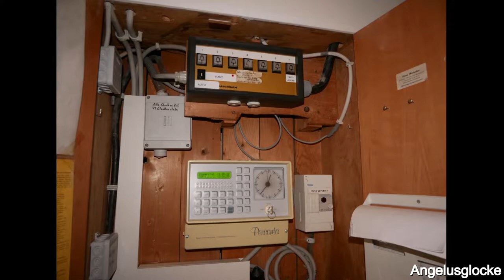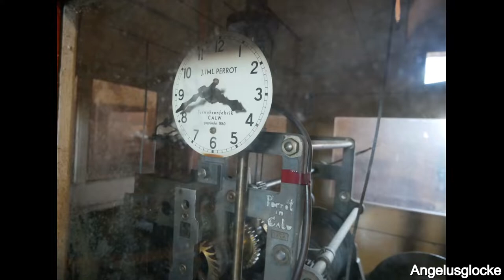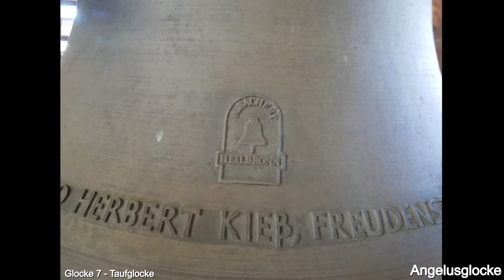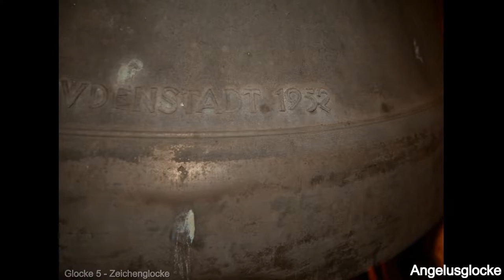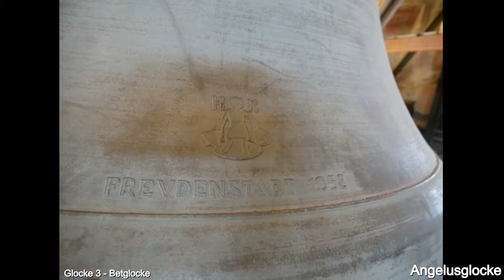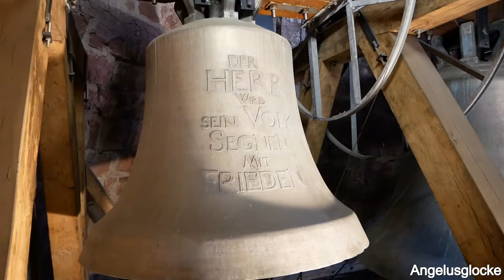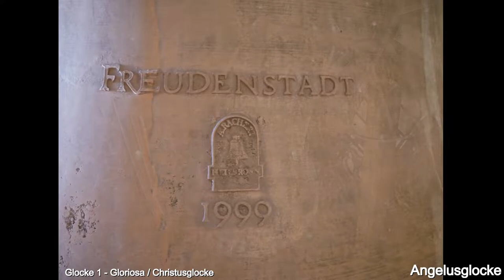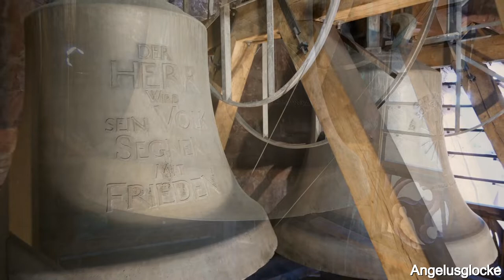Freudenstadt [D.-FDS] - evang. Stadtkirche, Geläutepräsentation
Gezeigt und präsentiert wird das mächtige, siebenstimmige Geläut der evangelischen Stadtkirche in Freudenstadt, einer Stadt im nordöstlichen Schwarzwald.
Die evangelischen Stadtkirche in Freudenstadt fällt sofort durch ihre besondere Bauart als sogenannte Winkelkirche auf. Sie ist, neben der St. Concordia-Kirche in Ruhla, die einzige Kirche dieser Bauart in Deutschland.
Die Kirche wurde in der südlichen Ecke des Marktplatzes errichtet. Ihre Lage und ihre Position wurden dabei einzig und alleine am symmetrischen Entwurf des Stadtaufbaus festgelegt. Auftraggeber für den Bau der Stadt als solches und die Kirche war Herzog Friedrich I. von Württemberg. Die Grundsteinlegung erfolgte am 1. Mai 1601 nach den Plänen des Baumeisters Elias Gunzenhäuser, von dem auch noch das Dachwerk stammt. Er starb aber vor der Fertigstellung des Baus im Jahr 1606, woraufhin sie unter Heinrich Schickhardt fertiggestellt wurde. Das genaue Datum der Weihe der Kirche ist nicht bekannt, es ist aber bekannt, dass der damals zuständige Stadtpfarrer Andreas Veringer am 1. Mai 1608 seine erste Predigt in der Stadtkirche abhielt. Endgültig fertiggestellt war die Kirche allerdings erst nach der Ergänzung der Kanzel am 29. Januar 1614.
Durch den dreißigjährigen Krieg begann der erste Verfall der Kirche, was erste Reparaturarbeiten unumgänglich machte. Bei der Eroberung Freudenstadts gegen Ende des zweiten Weltkrieg wurde die Kirche stark beschädigt. Der Wiederaufbau erfolgte zwischen 1947 und 1950 unter der Leitung von Paul Heim. Das Äußere entspricht auch heute noch dem damaligen Erscheinungsbild. Die letzte große Renovierung der Kirche erfolgte erst kürzlich zwischen 2019 und 2021.
Ein erstes fünfstimmiges Geläut erhielt die Kirche zu ihrer Einweihung. Im Jahr 1604 trug der Ostturm ein vierstimmiges Glockengeläut. Von diesem Geläut sind heute noch insgesamt drei Glocken erhalten, die beiden historischen Glocken von Bernhardt Lachamann und Hans Eger aus den Jahren 1500 und 1451, sowie eine gotische fis'', welche heute auf dem Friedhof der Stadt untergebracht ist. 1935 wurde das Geläut von Heinrich Kurtz aus Stuttgart um eine ais°- und eine cis'-Glocke ergänzt. Diese Glocken wurden allerdings im zweiten Weltkrieg eingezogen und eingeschmolzen. 1952 und 1958 goss Heinrich Kurtz zunächst eine neue fis'-Glocke, später die cis'. 1998, zum 400-jährigen Bestehen der Stadt Freudenstadt, wurden zunächst die Taufglocke und die Dominica, 1999 schließlich auch die Gloriosa durch Albert Bachert in Heilbronn gegossen.

DIE LÄUTEGLOCKEN:

Glocke 1 (Gloriosa/Christusglocke) | fis°+7 | 7.960kg | d=2.267mm | 1999, A. Bachert (Heilbronn)

Glocke 2 (Dominica/Friedensglocke) | ais°+6 | 3.820kg | d=1.804mm | 1998, A. Bachert (Heilbronn)

Glocke 3 (Betglocke) | cis'+8 | 2.169kg | d=1.486mm | 1958, H. Kurtz (Stuttgart)

Glocke 4 (Osanna/Kreuzglocke) | dis'+8 | 1.530kg | d=1.330mm | 1500, B. Lachamann (Heilbronn)

Glocke 5 (Zeichenglocke) | fis'+9 | 895kg | d=1.108mm | 1952, H. Kurtz (Stuttgart)

Glocke 6 (Schied-/Evangelistenglocke) | gis'+11 | 660kg | d=1.020mm | 1451, H. Eger (Reutlingen)

Glocke 7 (Taufglocke) | ais'+7 | 537kg | d=915mm | 1998, A. Bachert (Heilbronn)

Disposition: fis°-ais°-cis'-dis'-fis'-gis'-ais'

ABLAUF DER GELÄUTEPRÄSENTATION:
~0:00 | Intro mit Bilderpräsentation der Kirche und Glocken (im Hintergrund ist eine Außenaufnahme des Geläutes zu hören)
~6:33 | Glocke 7 (ais')
~9:38 | Glocke 6 (gis')
~12:58 | Glocke 5 (fis')
~16:25 | Glocke 4 (dis')
~19:39 | Glocke 3 (cis')
~23:10 | Glocke 2 (ais°)
~28:16 | Glocke 1 (fis°)
~33:38 | Plenum

Quellen: Gemeindeseite der evangelischen Stadtkirche in Freudenstadt; Wikipediaeintrag zur evangelischen Stadtkirche in Freudenstadt; createsoundscape-Beitrag zur evangelischen Stadtkirche in Freudenstadt; eigene Informationen; Bilder/Video/Ton/Schnitt: J.R., F.T.

Ein ganz großes Dankeschön geht an alle Zuständigen der evangelischen Stadtkirche in Freudenstadt für die Ermöglichung der Aufnahmen. Besonders sei der Küstern für das Öffnen der Türen gedankt.
Auch danke ich Fabio für die Begleitung, die Unterstützung und die tolle Woche.

Glockentürme und Glockenstuben sind keine öffentlicher Zugang. Diese Aufnahme wurde organisiert und die Videos unter der Einverständniserklärung der jeweiligen Gemeinde erstellt und veröffentlicht.
Bei der Verwendung meiner Videos bin ich als Urheber darüber in Kenntnis zu setzten. Ebenfalls benötigt der User anschließend meine schriftliche Genehmigung für die anschließende Verwendung der Aufnahmen.

Aufnahmedatum: Donnerstag, 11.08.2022 im Rahmen eines Sonderläutens.